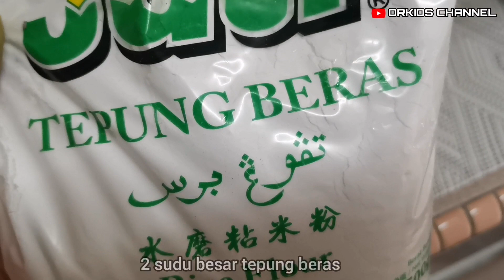Cara Buat Onde-Onde | Buah Melaka | Tips Kuih Tak Pecah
Cara Buat Onde-Onde | Buah Melaka | Sukatan Sedikit, Dapat 21 Biji  @Orkids Channel

Hai, Assalammualaikum.

Video kali ni Cik Orkid kongsikan Resepi Kuih Onde-onde atau Buah Melaka.

Sukatan asal menggunakan 3 cawan tepung, tapi dapat banyak sangat.

Jadi Cik Orkid kurangkan sukatan supaya dapat sedikit sahaja, untuk minum petang, sekali makan terus habis.

Macam-macam resepi Cik Orkid dah cuba, tapi resepi kali ni betul-betul kena dengan selera Cik Orkid.

Rupanya kena campurkan dua jenis tepung. Kalau pakai tepung pulut sahaja, mau tercekik orang yang memakannya 😂 sebab terlalu liat dan kenyal.

Jom kita tengok bahan dan cara buatnya di video ini, jangan skip supaya tak terlepas tips penting.